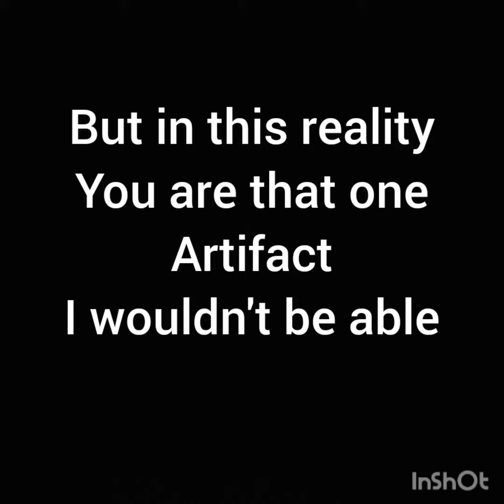could I be an ancient artifact in someone else's reality